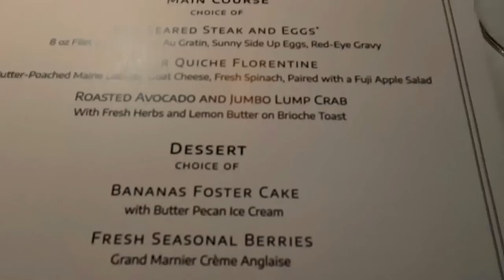Killer PORK ADOBO!! Filipino Pork Adobo Recipe!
This is my version of cooking an easy but very delicious, famous Filipino pork adobo. Hope you like the video.